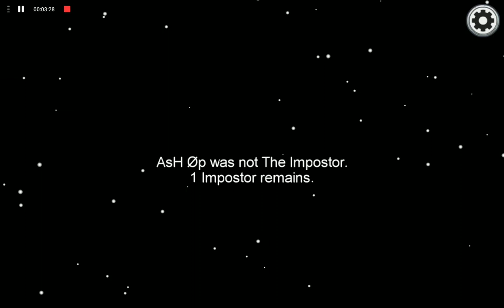PLAYING AMONG US OP GAME EVER 😂